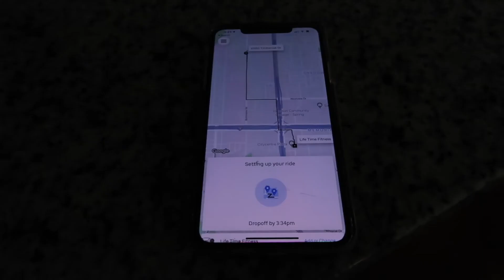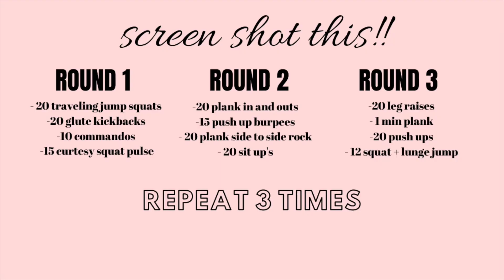SPRING HOME TOUR 2020 / HIIT WORKOUIT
Hi you guys! Sorry it took so long to upload this video.. was having bad sotrage issues but I figured it out!! SO I have been wanting to do a home tour for quite some time.. and finally filmed this! Since I recorded this video.. we have changed / added a few things! I will do another one in a few weeks!

After the home tour, I went and worked out and shared a NO WEIGHT workout and still burned a ton of calories! there will be a place in the video to screen shot the workout!!!

Let me know on IG if you do this workout! LOVE U GUYSSSS.

Romans 15:13-15: Now may God, the inspiration and fountain of hope, fill you to overflowing with uncontainable joy and perfect peace as you trust in him. And may the power of the Holy Spirit continually surround your life with his super-abundance until you radiate with hope!

LETS BE FRIENDS!! please don't hesitate to reach out.